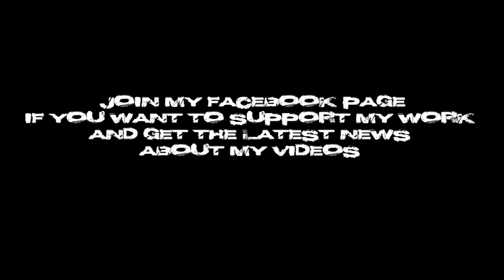Demian Maia MMA HL a Highlight by Spiderpigbegins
Demian Maia is the 185 BJJ wizard that has mesmerized the crowds with his clean jits and neuralized some of most dangerous competitors in the middleweight division. I give you Demian Maia!

Link to my facebook page where you will find news and all of my latest videos